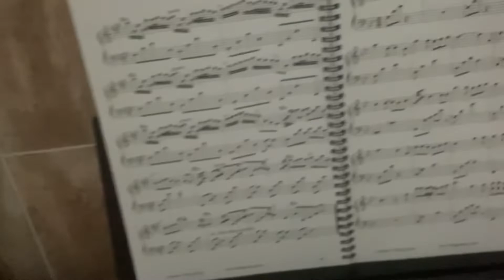ngày 22 tháng 4, 2022